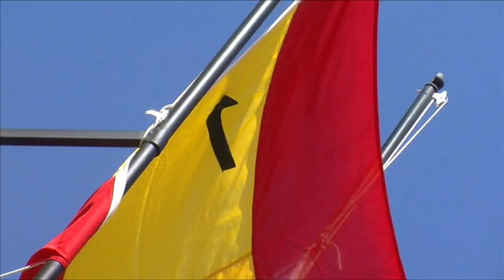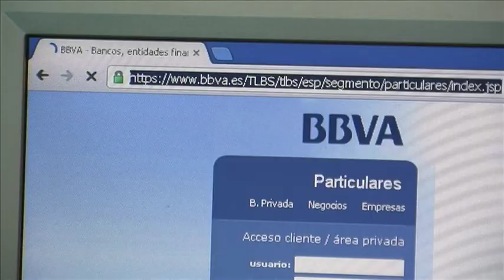Notícia cocentracions repulsa atemptats Barcelona Cambrils 18 agost 2017